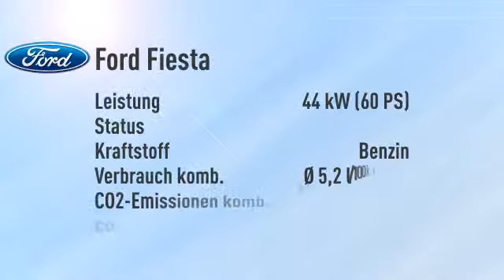Ford Fiesta Fiesta 1.25 Ambiente -23%